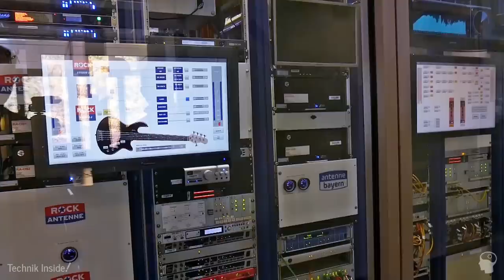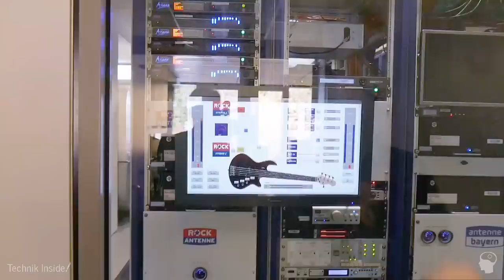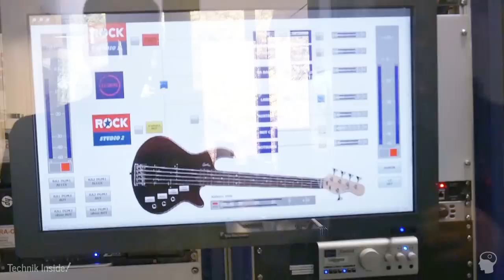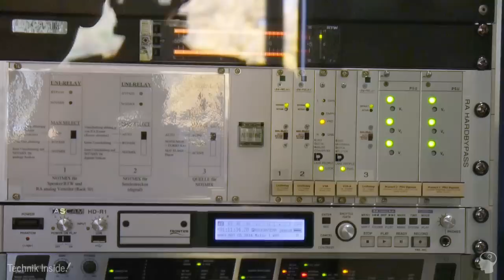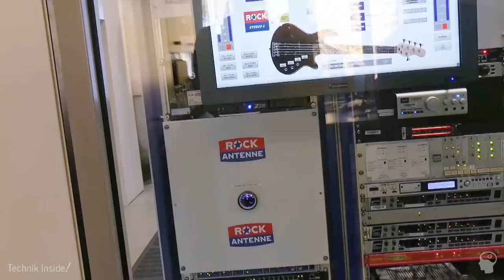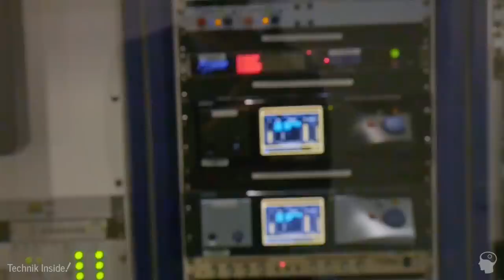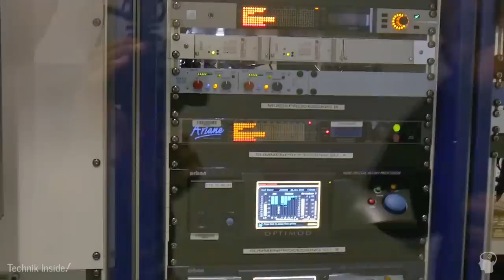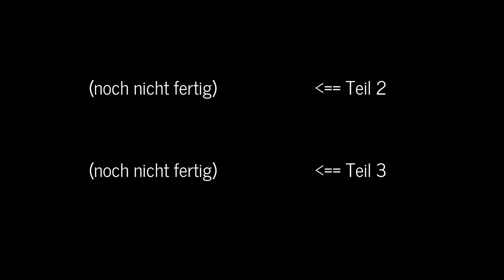Technik Inside! Hinter den Kulissen von Antenne Bayern.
Antenne Bayern hat mich eingeladen, Ihre Studiotechnik zu besichtigen. Ein "kleiner Rundgang in drei Teilen".

►Meine Ausrüstung ( *1):
Kamera (G70)
Objektiv (30 1:2,8)
Audiorecorder (Zoom H4N)
Audiodevice (Focusrite)
Mikrofon (MXL)
Tasse blau
Tasse grün

►Technische Fragen bitte am liebsten per Email (siehe Impressum). Schreibt bitte "*Frage" an den Anfang des Betreffs.
Schreibt kurz! Ich frage dann schon nach. Wenn ich nicht antworte, habe ich gerade einfach keine Zeit.

►Folgt mir (für technische Fragen bitte den Discord nutzen s.o.)